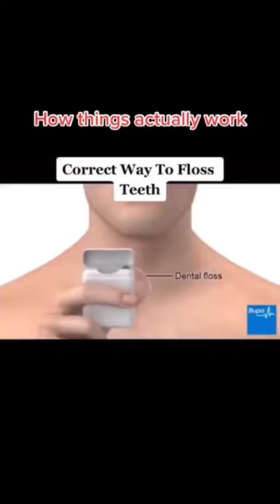Do you floss correctly?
Do you floss correctly? Find out in the video.